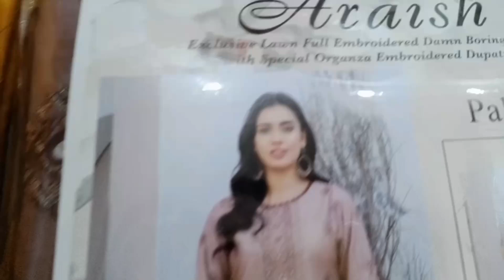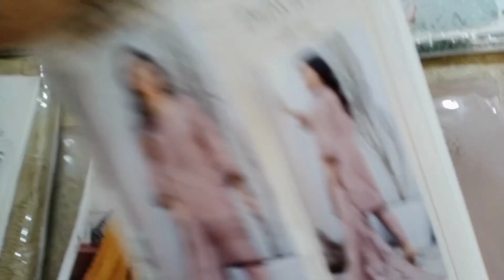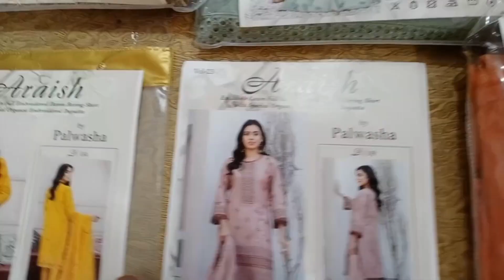ARAISH BY PALWASHA | MOTHER COLLECTION | FESTIVE WEAR ARTICLE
*palwasha festive collection*

*ARAISH  By Palwasha*

*Exclusive Lawn Full Embroidery Damn Boring shirt*
 *Special Organza  Embroidery Duppta*
*Dyed comfort trouser*

*10 Design 1 color each*
*10 Suits Box*
limitedstock